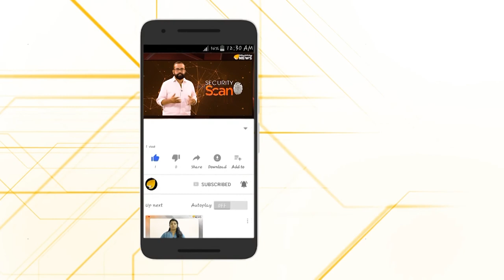ആരോഗ്യമില്ലാത്ത കുഞ്ഞുങ്ങൾ.. പക്ഷേ ആരോഗ്യ കേരളം.. കഷ്ടം തന്നെ..